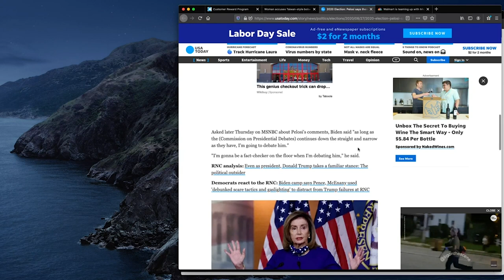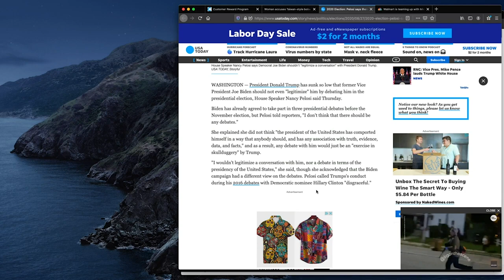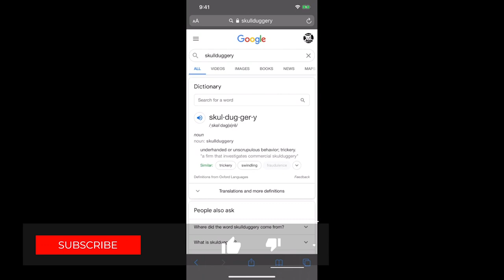GunVote 2020 Skulduggery + Talking Politics With Pete Brownell